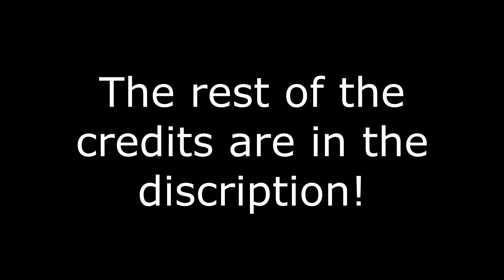Genesis Lines Stories Short - 1: Bought...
We see in this short how the genesis lines bought wyatt, but we don't see the argumentative agreement that caused him to become half owned by the NWR

Trainz Content by:
DLS
TheRailwayWorks
Sodor Workshops

SFX Done by:

Biggerdog
Brandon Polley
G.W Shunter

OCs Owned by:

Me
Brendan's Trains